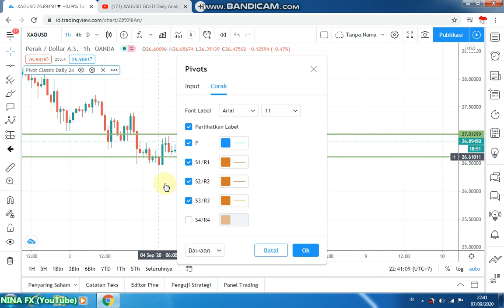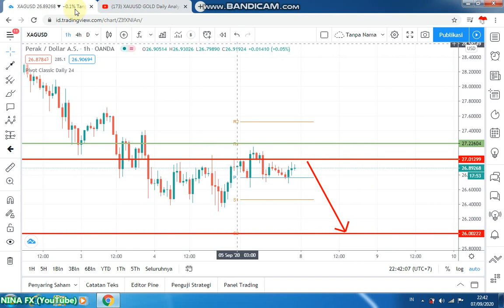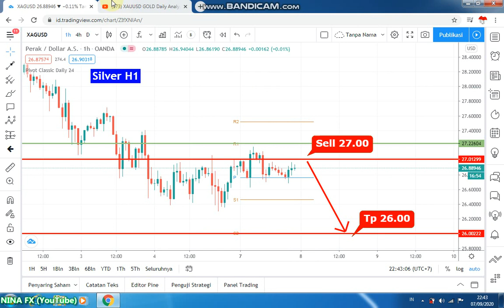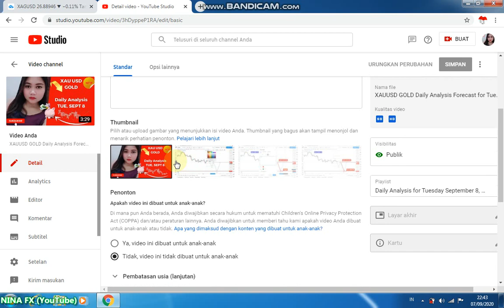XAGUSD Silver Daily Analysis Forecast for Tuesday September 8, 2020 by Nina Fx